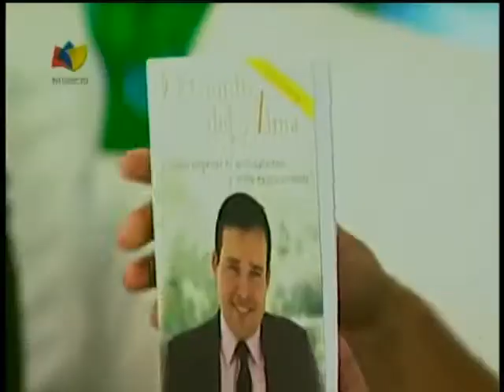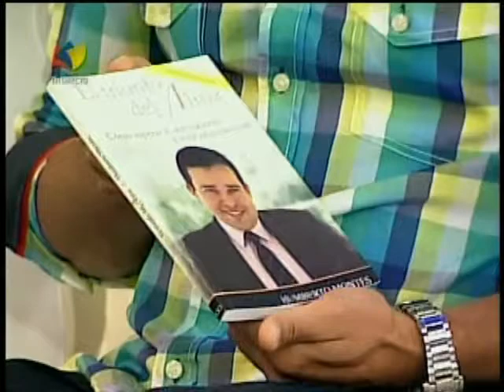Como vencer las dificultades